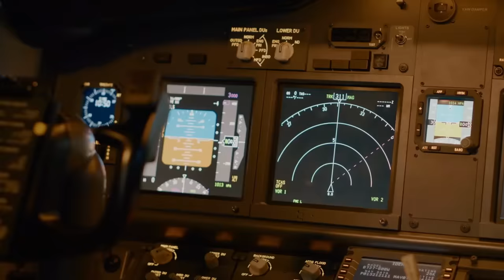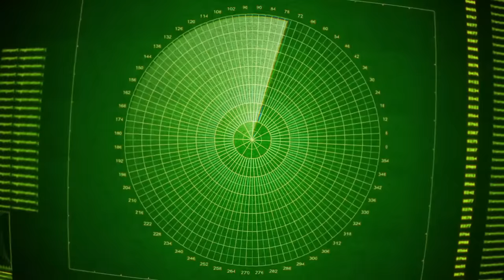The Man Who Saved the World in 1983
A True story of a Man who Saved this World in 1983. True Mysterious story which may give you chills. A Sach Ye Hai thriller